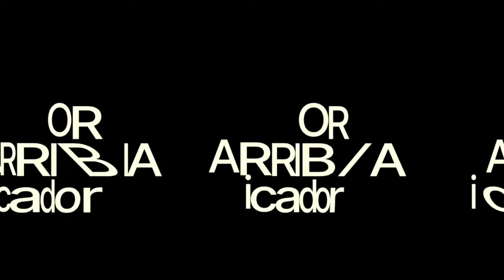Ponle Nombre A Tu Milagro | Salvador Estigarribia